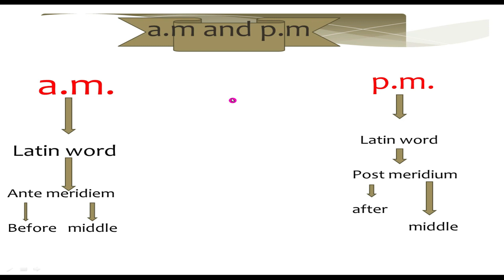Correct use of a.m and p.m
p.m.

        Latin word

      Post meridium

      after
                     middle